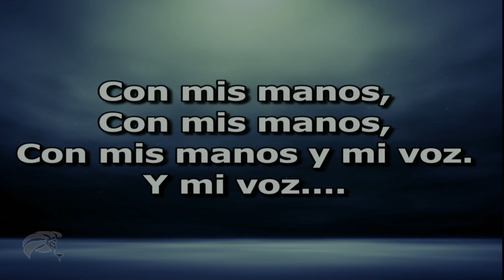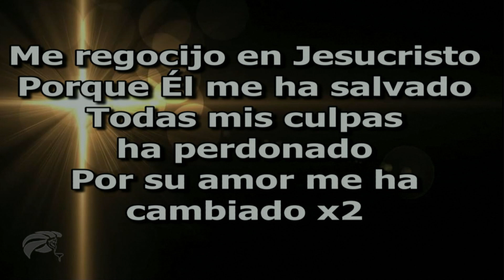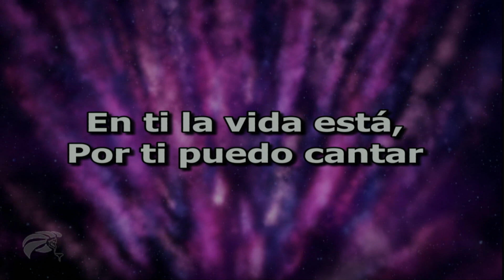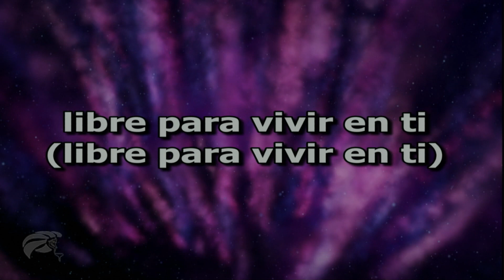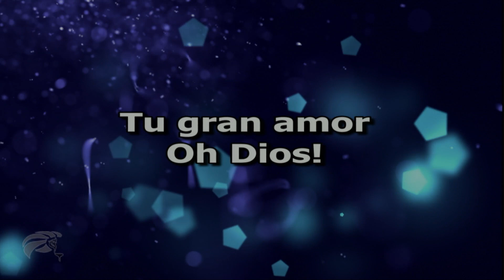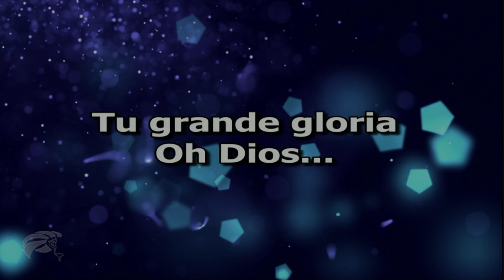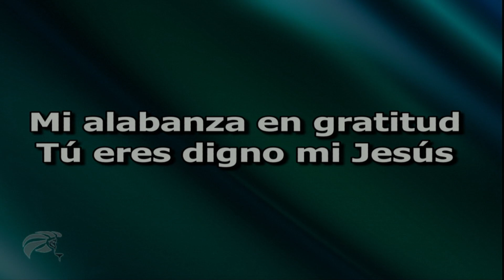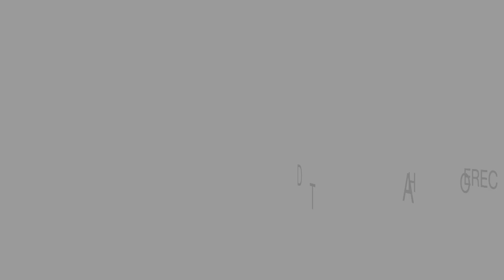Servicio De Adoración | Congregación León de Judá | Diciembre 13, 2020 12PM